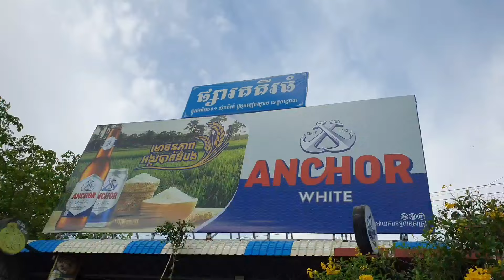ផ្សារគរគីធំសម្បូរលក់កណ្ដុរស្រែនិងបន្លែធម្មជាតិ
Thanks!
► We upload About :
Pich Sovann ,
បន្លែត្រីសាច់ដាក់លក់តាមផ្លូវ,
Vegetables, fish, meat for sale on the street,
ការធ្វើដំណើរកំសាន្តនៅភ្នំពេញនិងតាមខេត្ត,
Travel in Phnom Penh and the provinces,
ខ្មែរជួយខ្មែរក្នុងគ្រាជួបទុកលំបាក,